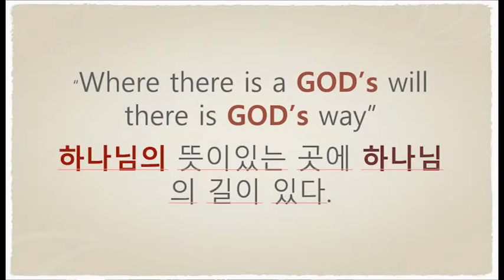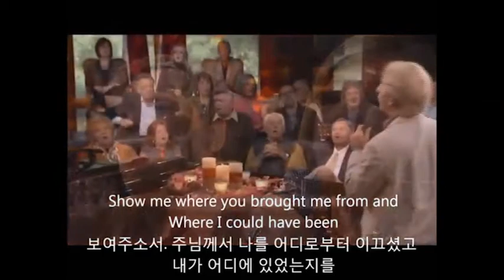선한목자교회 - Good Shepherd Presbyterian Church of ECO